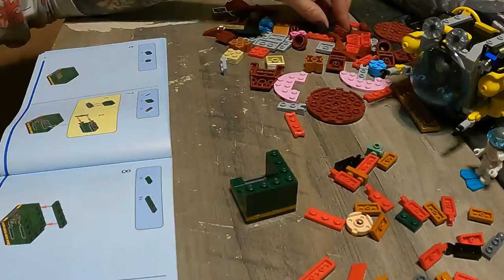LEGO Sunken Treasure Mission: Time Lapse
Time lapse of building lego set 31130 Sunken Treasure Mission